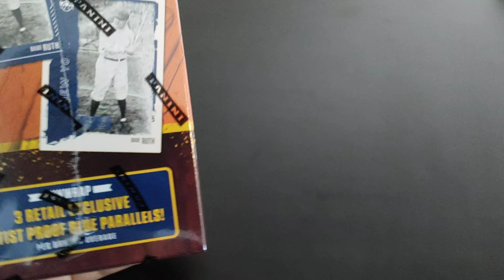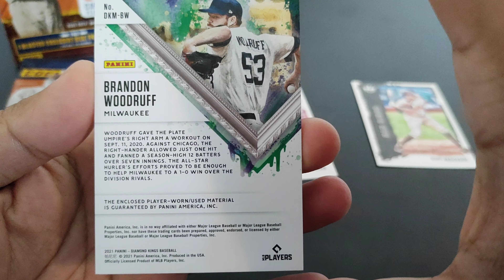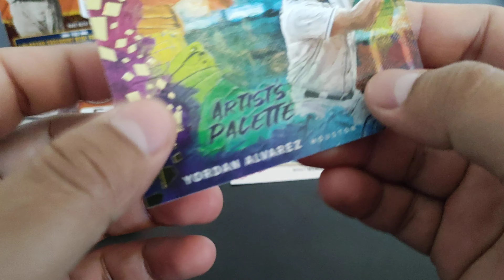2021 PANINI DIAMOND KINGS BASEBALL BLASTER BOX!